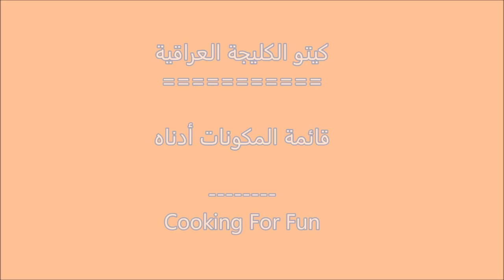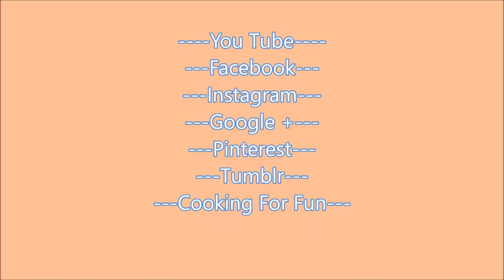كيتو الكليجة العراقية / كليجة الدايت/ كليجة بدون طحين وسميد/ جديد/حصريا على قناتي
كيتو كليجة او معمول بدون طحين لذيذ وصحي وقليل السعرات والكربوهيدرات

تذوب في فمك ولكن يمكنك إضافة بيضة واحدة لتكون أكثر تماسكًا.

عيد الفصح سعيد وكل عام وانتم بخير

المكونات:
حشوة١:
١/٢ كوب من الفستق المطحون أو الجوز
١ ملعقة كبيرة ماء زهر البرتقال
١-٢ ملعقة كبيرة من السكر قليل السعرات

تخلط جميع المكونات المذكورة أعلاه وتترك على الجانب.

حشوة ٢:
١/٢ كوب من الجوز الهند الغير محلى
١ ملعقة كبيرة ماء
١-٢ ملعقة كبيرة من السكر قليل السعرات
١/٤-١/٢ ملعقة صغيرة هيل

حشوة ٣ (في حالة استخدام الجوز بدلا من الفستق)
١/٢ كوب من الجوز المطحون
١/٤-١/٢ ملعقة صغيرة من الهيل
١ ملعقة كبيرة ماء
١-٢ ملعقة كبيرة من السكر منخفض الكربوهيدرات

العجينة:
١ ١/٢ كوب طحين اللوز
١/٢ كوب دقيق جوز الهند
٢-٤ ملعقة كبيرة من السكر قليل السعرات + رشة ملح
١ ملعقة صغيرة من الهيل
٨ ملاعق كبيرة من الزبدة الباردة و اللينة (عصا واحدة)
١/٤ كوب زيت جوز الهند صلب
١ ملعقة صغيرة من بيكنج باودر
 بيضة واحدة ( اختياري) لتكون أكثر تماسكًا.
تخلط جميع المكونات وتعجن جيدا

تأخذ كمية قليلة من العجين ونحشيها مع كمية قليلة من الحشوة ونشكلها على شكل كرة ثم استعمل اي قالب.
تخبز على حرارة ٣٥٠ فهرنهايت لمدة تتراوح بين ٢٠ -٣٠ دقيقة أو حتى يصبح لونه بني فاتح من القاع. اتركهم حتى تبرد تمامًا.
تخزن في علبة مغلقة في الثلاجة.

Google+:-